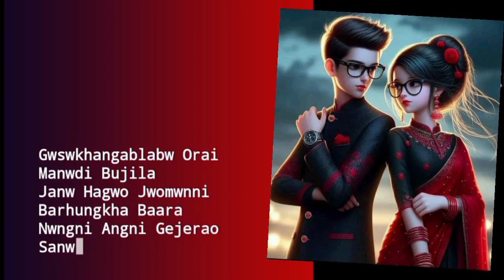bodo song video